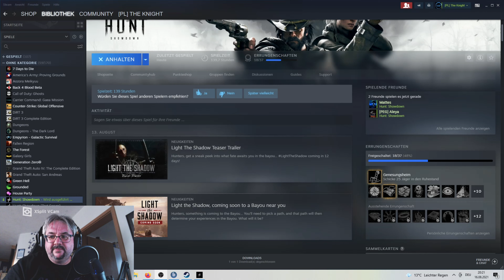Hunt: Showdown Deutsch - #139 Ein Bruchteil einer Sekunde - ein Multiplayer Let's Play [2021]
Hallo Shooter Fans!

Nach "Call of Duty" und "Counter Strike" sind wir im nächsten Shooter unterwegs. Diesmal zusammen mit Mattes. Hunt: Showdown ist eine Mischung aus PvP und PvE. Zum einen ist man ein dreier Team aus Monsterjägern aller Supernatural, die auf einer Karte den Hinweisen folgen müssen um final das Monster zu jagen und zu killen. Auf der anderen Seite steht man in Konkurrenz mit anderen Teams und Solospielern als erster den Lohn daraus fort zu tragen. Ein gefährliches Katz und Maus Spiel dem wir uns stellen.

Ab sofort könnt Ihr Aleya, Mattes und mich immer täglich schon um 13:00 Uhr bei der Jagd nach dem Bösen verfolgen.

Hunt: Showdown spielt 1895, in einem Fantasy-Western-Szenario in den Bayous Louisianas. Aus dieser Zeit stammen auch das – mehr oder weniger authentische – Waffenarsenal und die Ausrüstungsgegenstände. Eine mysteriöse Krankheit ist dort ausgebrochen und hat alle Einwohner in Zombies verwandelt. Zudem wird die Gegend von anderen Monstern, wie untoten Höllenhunden, heimgesucht. Diese Region wird nun von Kopfgeldjägern aufgesucht, die bestimmte Bossmonster töten, deren „Seelen verbannen“ und dafür Trophäen erhalten, mit denen sie aus der Karte entkommen müssen. Zusätzlich zu den KI-Gegnern sind andere Kopfgeldjäger auf derselben Karte zur selben Zeit als lästige Konkurrenz unterwegs, die es auszuschalten gilt.

Kommentiertes Gameplay: in Deutsch/ von Players Level
Titel: HUNT
Engine: CryEngine V
Genre: Ego-Shooter, Survival Horror, Loot-Shooter
Entwickler: Crytek
Publisher: Crytek